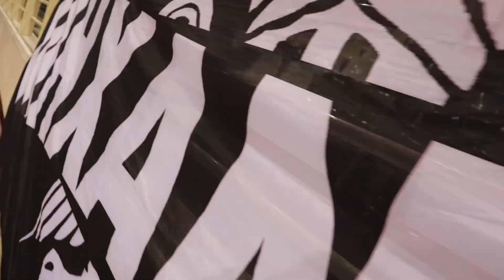PAOK - Zaragoza: backstage video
Η νίκη του ΠΑΟΚ επί της Zaragoza με την διαφορετική ματιά από την παρακάμερα της ΚΑΕ ΠΑΟΚ